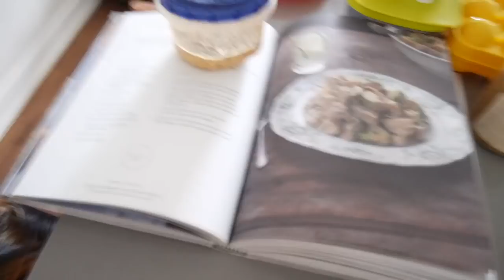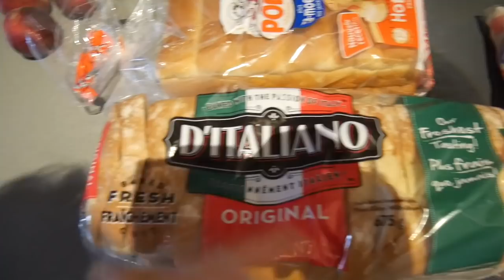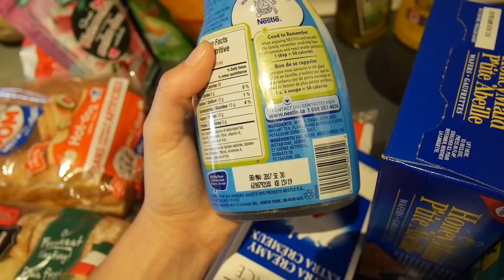Préparatifs vacances + on teste la commande du Mcdo - Vlog 24/25 juin 2019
Allô tout le monde!

Vous verrez comment on s’est préparé pour notre séjour en camping « de luxe »! Le refuge est sans eau courante et sans électricité alors il fallait prévoir plusieurs aspects!

J'espère que vous aimerez! xx